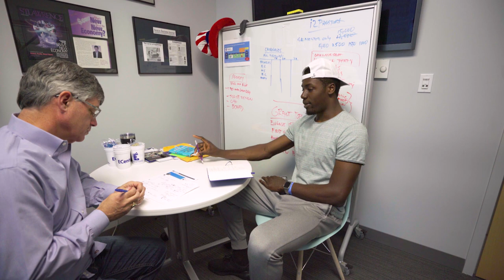UNH The Places They'll Go- Joel Nkounkou '18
It’s not typical to see “Founder and CEO” on the resume of a graduating college senior, but then there’s nothing ordinary about engineer and entrepreneur Joel Nkounkou ’18, who’s headed to Silicon Valley to pursue a career and launch his business.

Produced by Scott Ripley and Tracey Bentley UNH Communications and Public Affairs